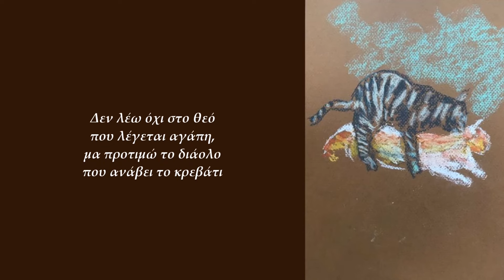Θοδωρής Νικολάου - Κάμα Σούτρα (Official Lyric Video)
Θοδωρής Νικολάου - Κάμα Σούτρα
Φωνητικά: Παυλίνα Κατσή
Μουσική: Γιώργος Κωνσταντινίδης
Στίχοι: Απόστολος Στάικος
Εικαστικά: Γιώργος Κωνσταντινίδης
Φωτογραφίες: Μάρω Χρυσανθοπούλου
Video Editing: Ελίνα Μπουκουβάλα
Από το άλμπουμ 'Αόριστος'

Official Lyric Video of 'Kama Soutra'
Performed by Thodoris Nikolaou
Vocals by Pavlina Katsi
Lyrics by Apostolos Staikos
From the album 'Aoristos'

Γιώργος Ανδρέου: Πιάνο, πλήκτρα, ακορντεόν, κρουστά.
Στέλιος Γαργάλας: Βιολί
Βαγγέλης Καλαμάρας: Drums και drum samplings
Κώστας Κοιλάζογλου: Kιθάρα
Θοδωρής Κουέλης: Μπάσο
Γιώργος Kωνσταντινίδης: Πιάνο
Κώστας Μπουντούρης: Kιθάρα
Θύμιος Παπαδόπουλος: Φλάουτο, κλαρινέτο, σοπράνο, άλτο και τενόρο σαξόφωνο
Χρήστος Πολύδωρος: Σαξόφωνο
Χρήστος Περτσινίδης: Κλασική, ακουστική και ηλεκτρική κιθάρα
Γρηγόρης Συντρίδης: Τύμπανα

Γιώργος Ανδρέου: Ενορχήστρωση και ηχογράφηση
(studio BigTime)
Γιώργος Κωνσταντινίδης, Θύμιος Παπαδόπουλος: Πρόσθετη ενορχηστρωτική επιμέλεια
Σωτήρης Παπαδόπουλος: Πρόσθετες ηχογραφήσεις, μίξη, mastering (studio ΣΤΕΝΤΩΡ)

ΣΤΙΧΟΙ
Με το καλό, με το κακό
με λόγια και λουλούδια,
ήρθα συγνώμη να σου πω
μα εσύ ζητάς τραγούδια

Βρήκα τον τρόπο να λυθεί
το θέμα μεταξύ μας,
άκου και νιώσε στο ρεφρέν
τι θέλει το κορμί μας

Λίγο παιχνίδι, λίγο φλερτ
κι όλο το Κάμα Σούτρα,
γιατί είναι τέχνη ο έρωτας
και μη μου κάνεις μούτρα

Δεν λέω όχι στο θεό
που λέγεται αγάπη,
μα προτιμώ το διάολο
που ανάβει το κρεβάτι

με ευχές κι αφιερώσεις,
μα εσύ φιλάς με δόσεις

Κι αν ήμουν λίγο άτακτος
το κάρμα μου θα φταίει,
μα οι όρκοι που σου έδωσα
θα ’ναι κι οι τελευταίοι